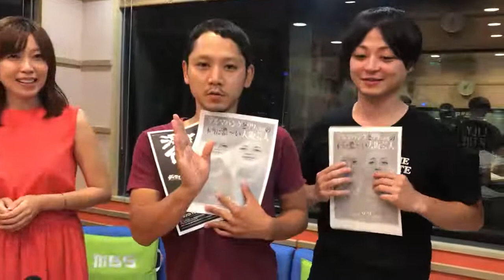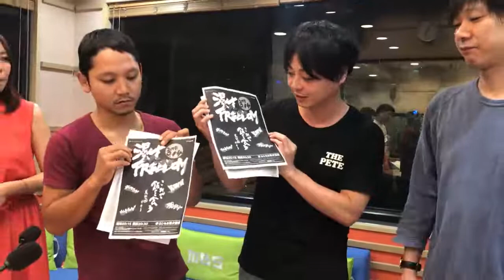マルセイユの朝まで生まんげき8月27日～おまけ動画～ ゲスト：デルマパンゲ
MBSラジオで、マルセイユの初冠番組ON AIR！昨年はテレ東「にちようチャップリン」お笑い王決定戦2017グランドチャンピオン大会優勝で、ノリにのっている2人の番組が深夜の“生放送“となってリニューアル！よしもと漫才劇場メンバーも生登場で、何が起こるか予測不能！？月曜深夜は寝不足注意ですよ！